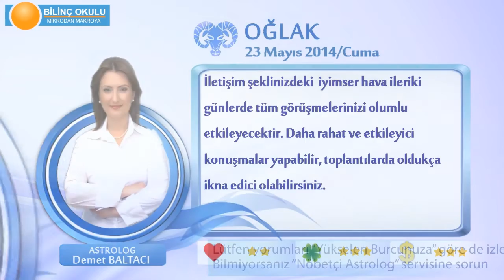OGLAK Burcu, GÜNLÜK Astroloji Yorumu,23 MAYIS 2014, Astrolog DEMET BALTACI Bilinç Okulu